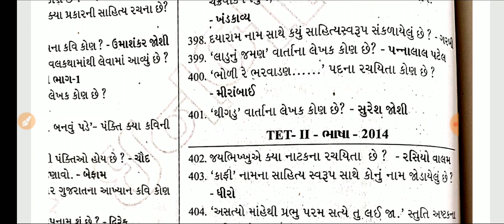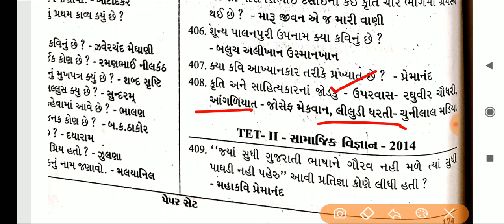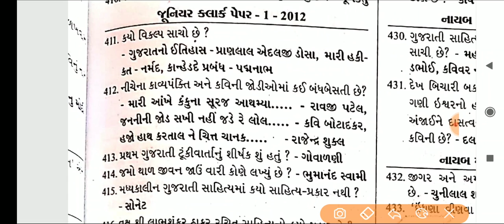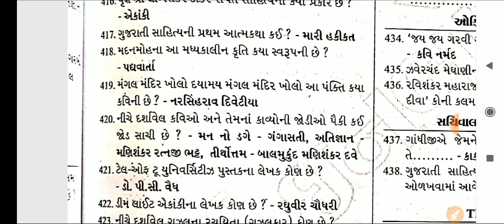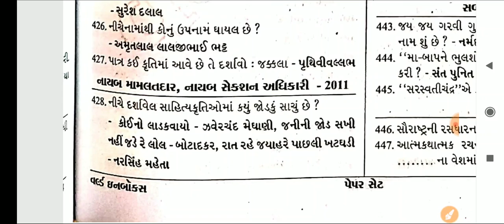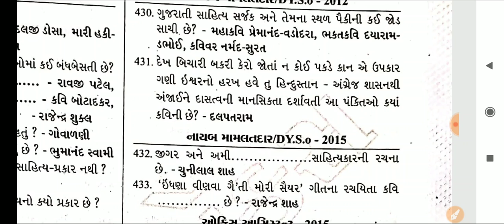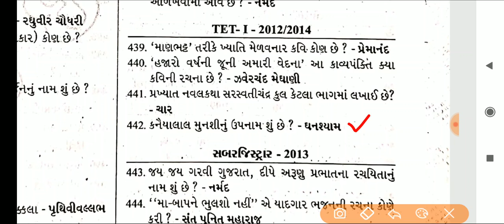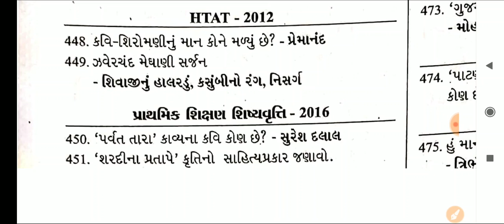ગુજરાતી સાહિત્ય imp પ્રશ્નો | gujarati sahitya previous exam questions | binsachivalay